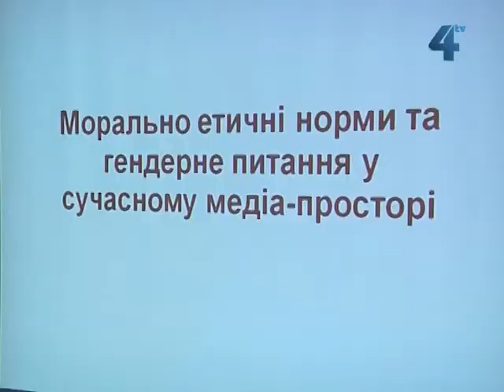Дослідять позитив у регіональних медіа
Аби інформаційний простір відображав не тільки проблеми і ризики, а був наповнений позитивом та емоціями, на Тернопільщині започаткували проект "Дослідження морально-етичних норм та гендерних питань у сучасних регіональних медіа". Проект за сприяння Американської неурядової організації "Інтерньюс Нетворк" впроваджується вперше в Україні і також має на меті покращити співпрацю між медіа та громадськими організаціями.